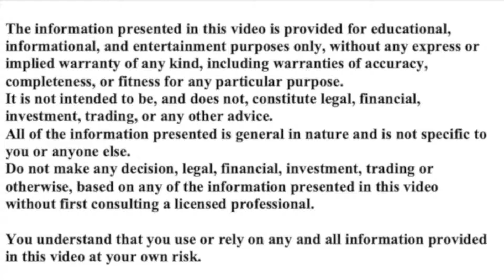THE CHALLENGE OF USING RENEWABLE ENERGY? CAN IT WORK? WITH DAVID SIEGEL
This is a short extract from a longer conversation that I had with David Siegel about the climate crisis and the real causes of climate change, and not the ones that the corporate owned media claim. Here we discuss the feasibility of renewable energy.

I have been running my YouTube channel since April 2017. I post pretty much everyday, focusing on projects I like and am connected to. Many of these are smaller projects, more suited for the smaller investor and for those seeking out the next Solana.  I have a particular interest in privacy focused cryptos some of which I cover regularly.  I also cover new and emerging projects that are part of the COSMOS ecosystem, including: Osmo, Juno, Secret Network, Sentinel etc

CRYPTO RICH
bit coin